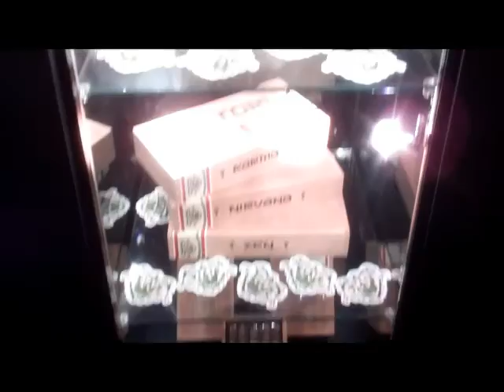IPCPR 2015: Viaje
Brian Hewitt of Stogie Review talks to Andre Farkas of Viaje at the IPCPR 2015 trade show. The PDR Collaboration 2015, Skull and Bones Ten Ton Tess, Satori factory change and more discussed.